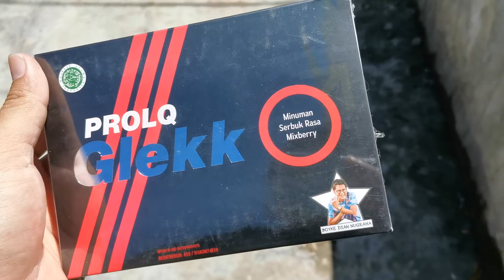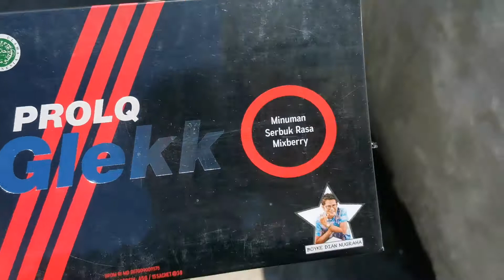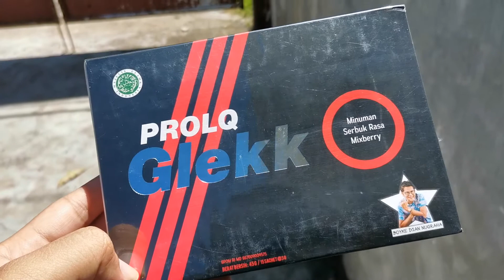Manfaat PRO LQ GLEK Herbal Original Ramuan Dokter Boyke